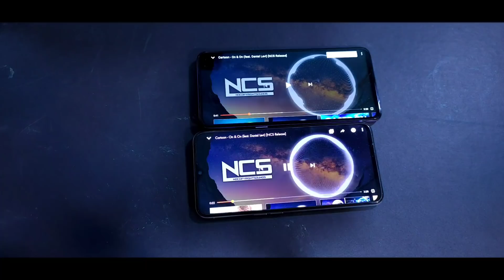Poco X2 vs Realme X2 Detailed Comparison | ১০০ বার সত্যি বলবো | Poco X2 vs Realme X2 Camera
This Video is about Poco X2 vs Realme X2 Comparison. Poco X2 Unboxing. Poco X2 Review. Poco X2 vs Realme X2 Detailed Comparison in Bangla. Poco X2 vs Realme X2 Camera Comparison. Poco X2 vs Realme X2 Battery Drain Test. Poco X2 vs Realme X2 Charging Test. Poco X2 vs Realme X2 Speed Test. Poco X2 Pubg Test. Realme X2 Pubg Play.